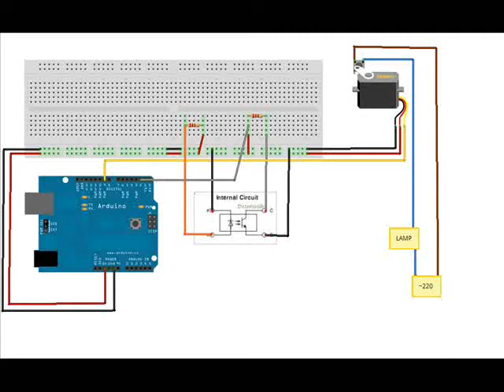arduino turn on /turn off lamп with photomicrosensor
1. arduino
2. servo
3. photomicrosenzor
4.pushbutton 220v/5A
5.resistor
  330 - 1 , 10k - 1
6. lamp 220V